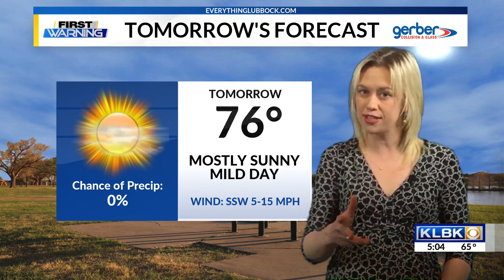TNF - Rache Ahdey announces move to Houston